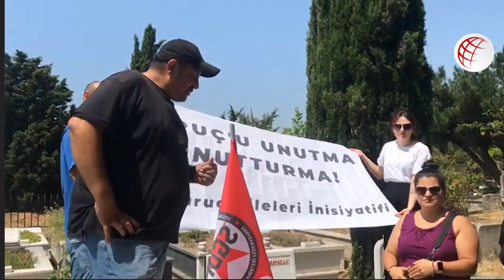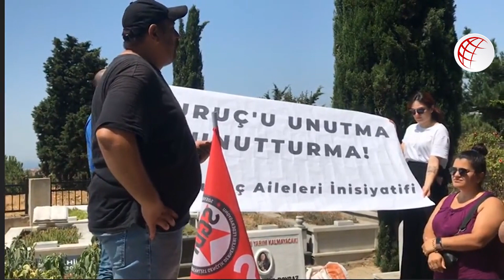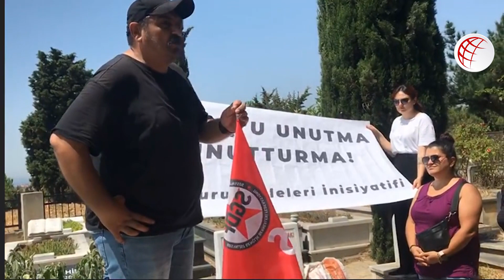Suruç'ta hayatını kaybedenler mezarları başında anılıyor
Urfa'nın Suruç ilçesinde 20 Temmuz 2015 tarihinde DAİŞ’in bombalı saldırısı sonucu yaşamını yitiren 33 genç, katliamın 8'nci yıl dönümü dolayısıyla anılıyor. Suruç'ta hayatını kaybedenler mezarlarının başında yapılan etkinlikler ile anılıyor.